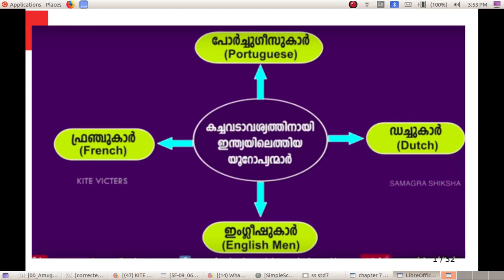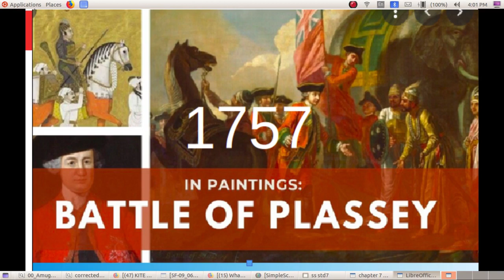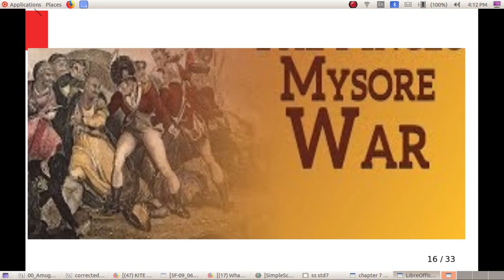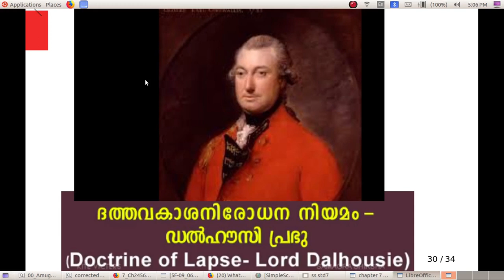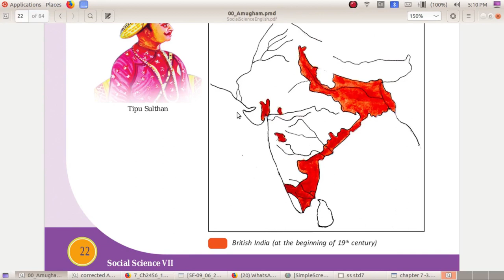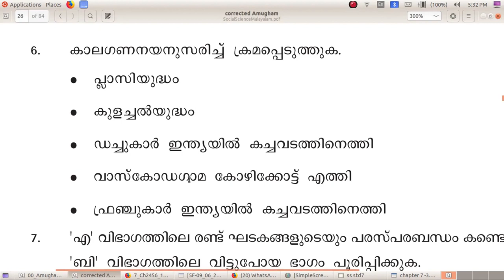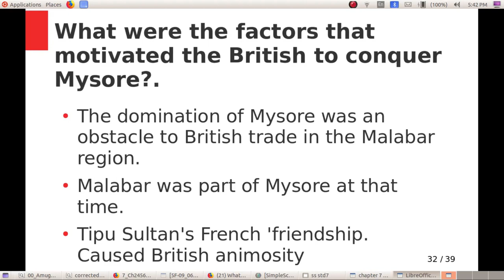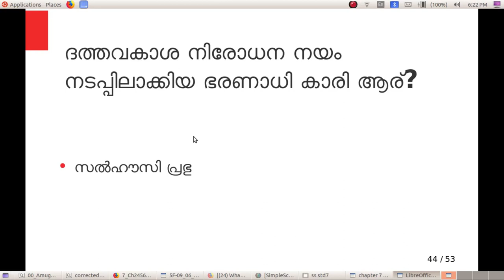Social Science Tutorials Std 7 Chapter 2.3 From Trade to Power കച്ചവടത്തിൽ നിന്ന് അധികാരത്തിലേക്ക്